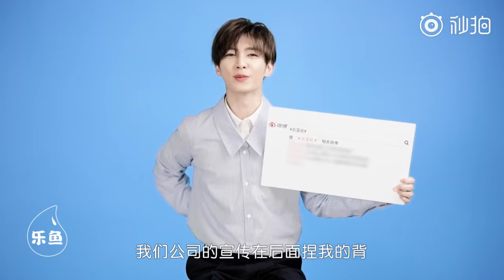20190128 樂魚視頻 預告 - 炎亞綸手撕熱搜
布丁們，炎亞綸 手撕熱搜 預告片來啦！
坦言「確實是蠻多人的兒時偶像」，曾口無遮攔，被公司宣傳捏背？
假如改行做娛樂記者，他會？怎麼這麼討人喜歡呢！小魚要鎖了！

明天上午11點，小魚和炎亞綸在
等著你哦